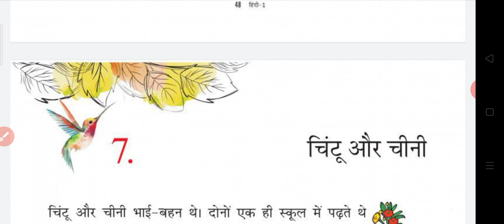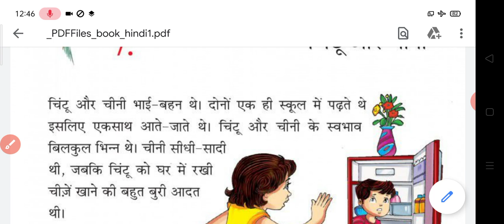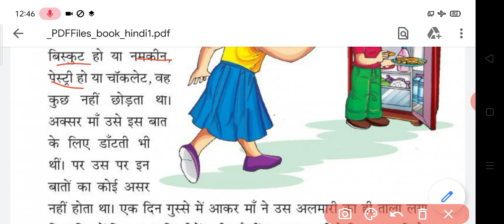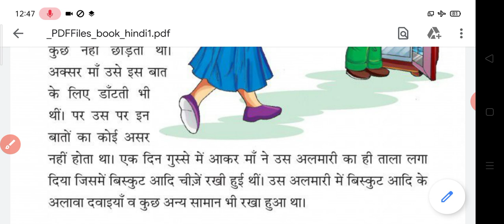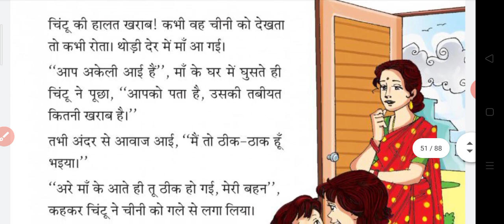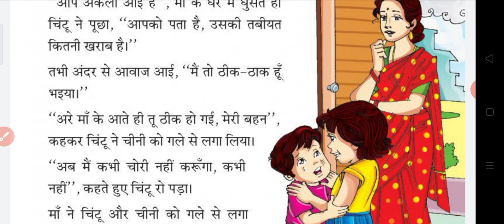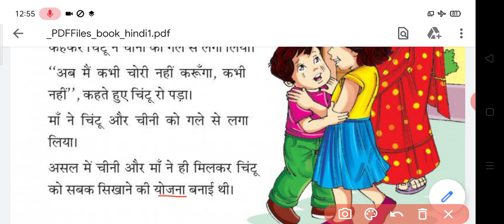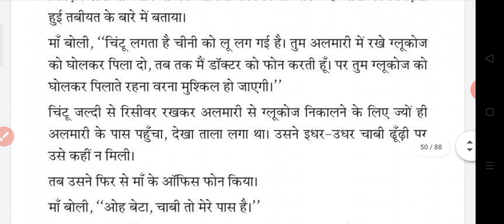1 std Hindi unit:7 चिंटू और चीनी।